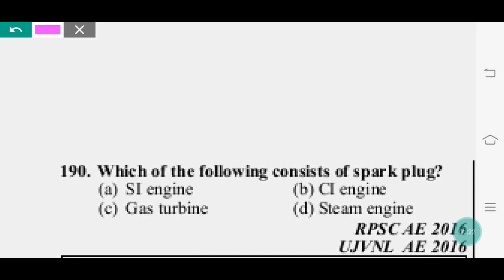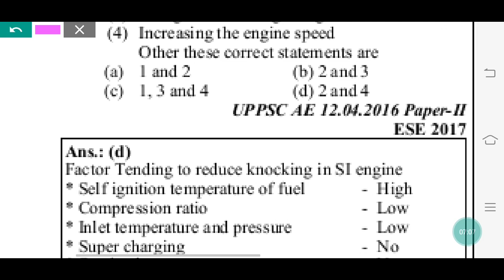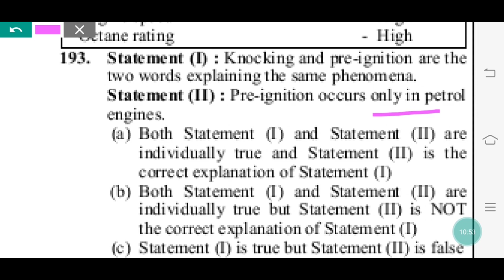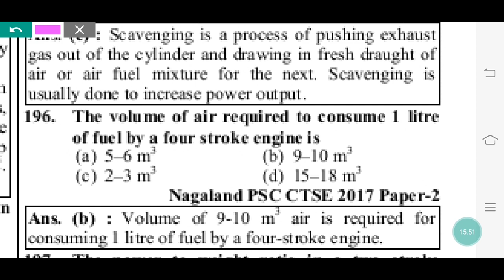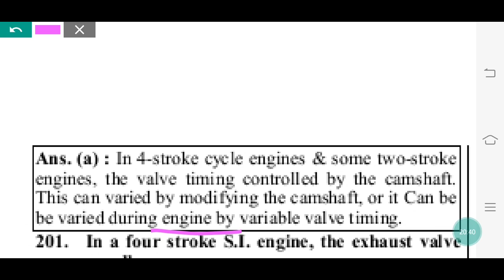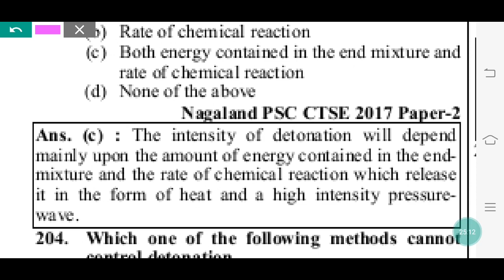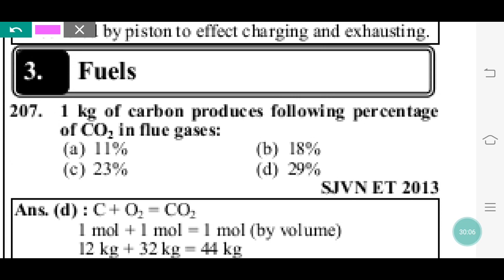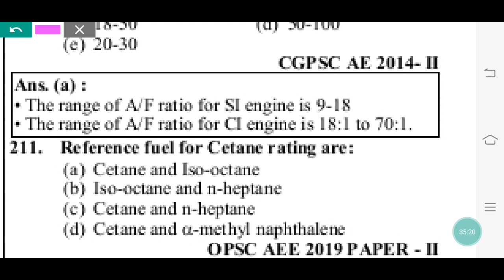I.C. Engine Special Mock Test Part-10,SSC JE, UPSSSC JE, BPSC AE,UKPSC AE Yct Books